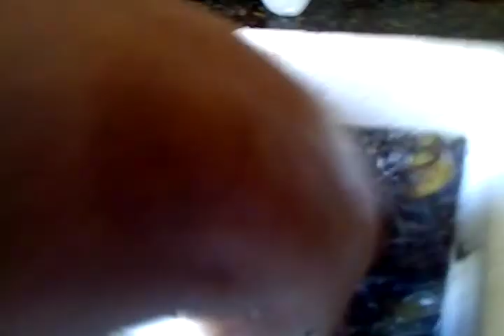SEMENTES:BARBA DE SERPENTE